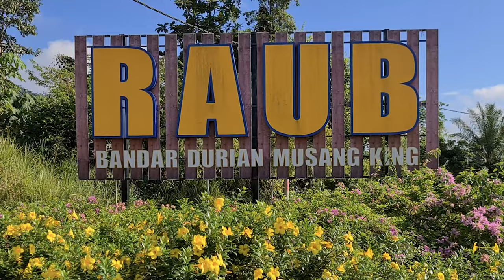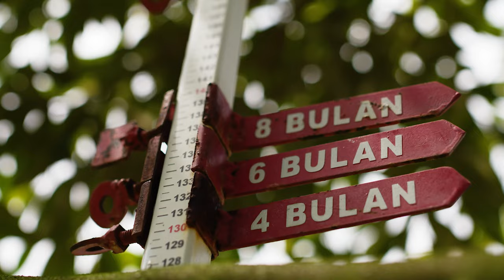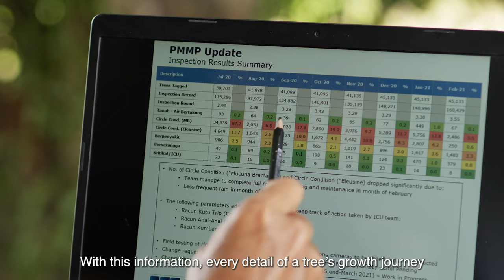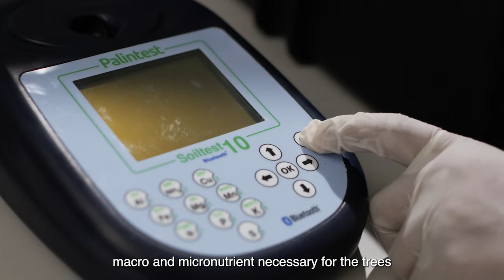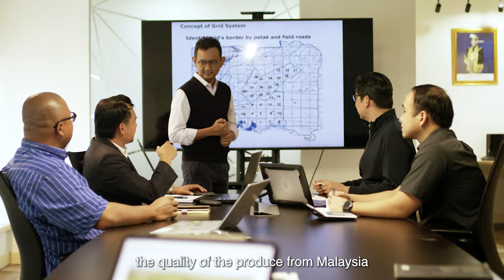Tanah Makmur Berhad 'Musang King' Corporate Documentary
Title: Tanah Makmur Berhad 'Musang King' Corporate Documentary
Brand: Tanah Makmur Berhad
Agency: Wit Ink Creative
Story Concept: Ray Hong
Producer/Director: Peter Chin
Scriptwriter: Ginny Soong
Line Producer: Syariifah Khan
Director of Photography: Sadiq Zulkifli
2nd Unit Camera Operator: Lee Kim Hock
Production Transport: CTL Logistics
Online Editor: Peter Chin
Motion Designer: Vahid Attaran